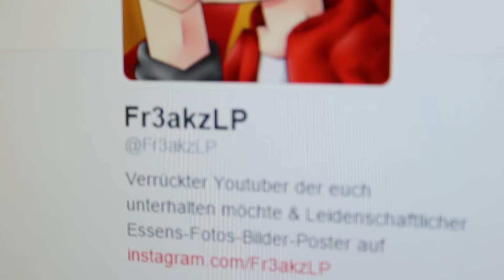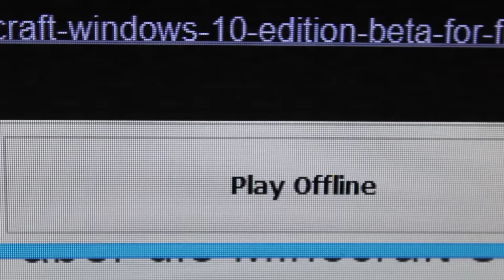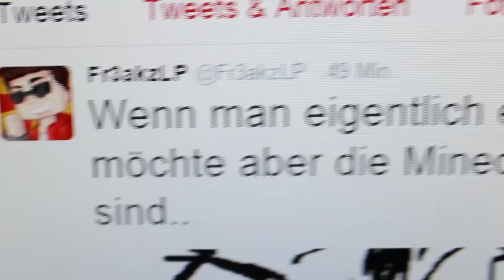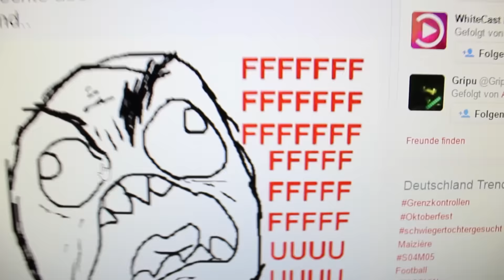DANKE MINECRAFT! :(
Hat's dir gefallen? :) Dann lass gern ein Däumchen nach oben da♥

╔ ►SPIEL◄
║LET'S PLAY REALLIFE
║Mega REAL
║Kommentiertes Gameplay von Fr3akzLP (2015)
║Texturepack: MEGAREALHDSHD